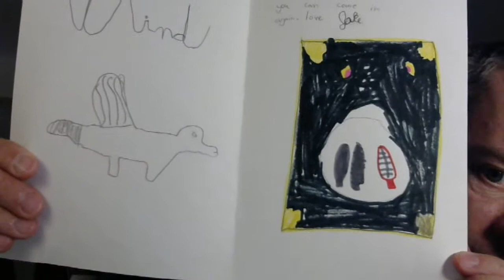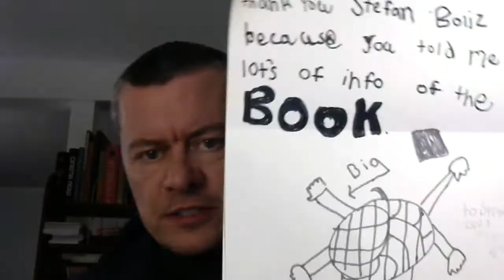Thank You Cards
This is a thank you video to my friends at Mrs. Husta's class at Marbletown Elementary school